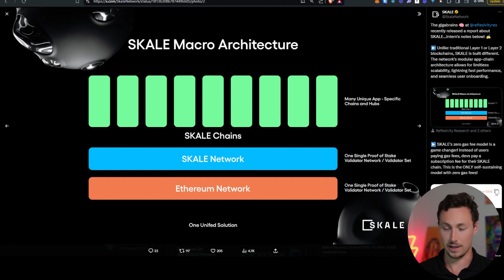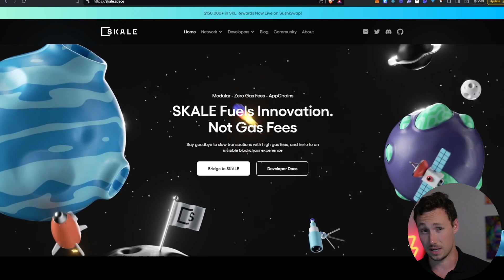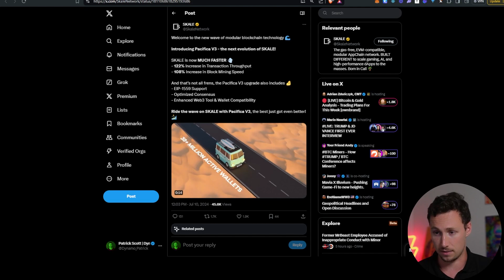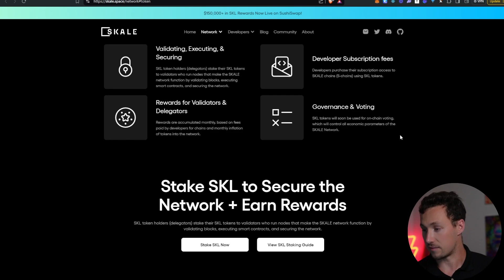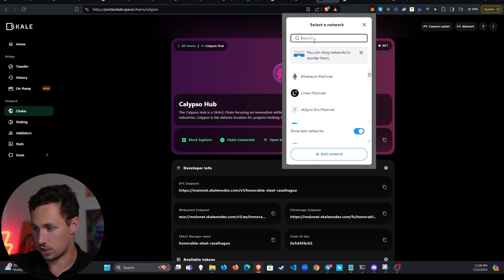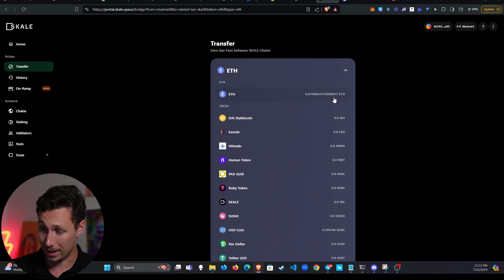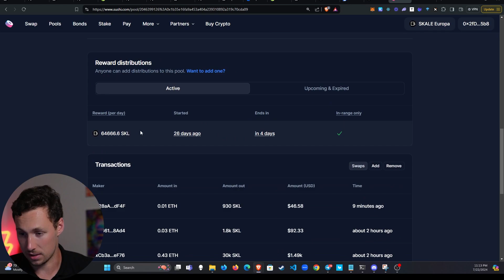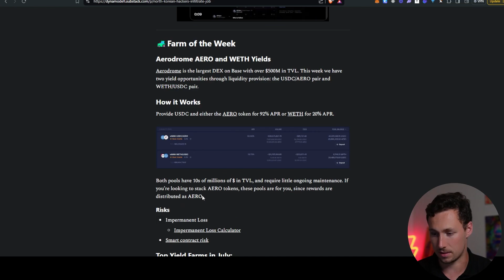SKALE (SKL) Crypto Overview: The Zero-Gas Fee, High Speed Chain (How to Bridge and Get Started)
Today's video is an overview of the SKALE Network and a guide on how to get started for beginners.

0:00 Intro
0:40 What is SKALE
5:35 SKALE Stats
6:58 SKL Tokenomics
8:41 How to Use SKALE